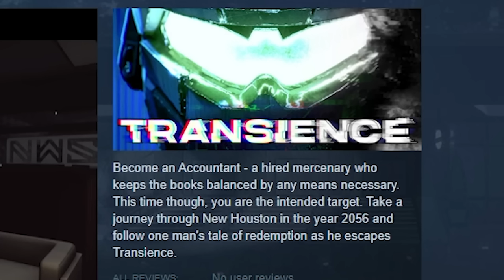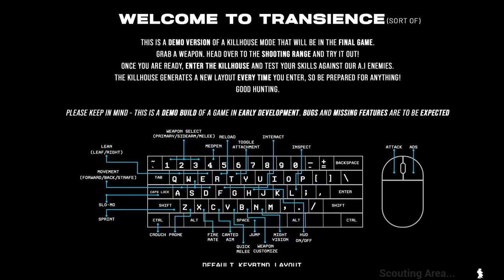Transience is a decent lil' game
The screenshots on Steam do not have cartoon graphics, but the game demo does. Who is telling the truth?